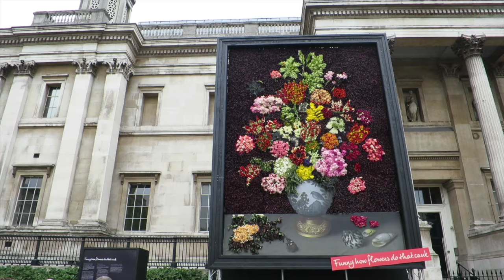Dutch Master Floral Installation at The National Gallery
This week's video features a Floral Installation celebrating the Dutch Flowers exhibition at The National Gallery in London. Please click on 'SHOW MORE" for more information and links.